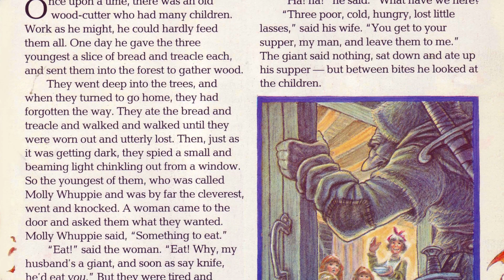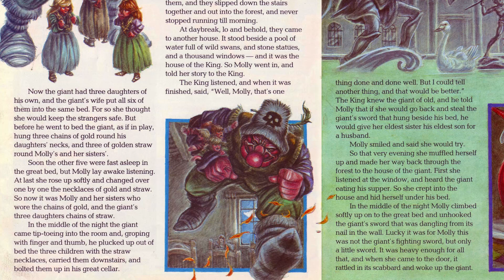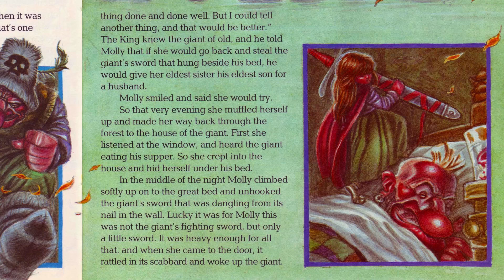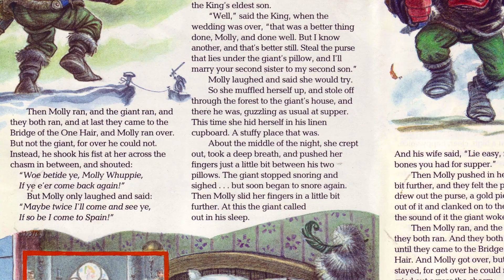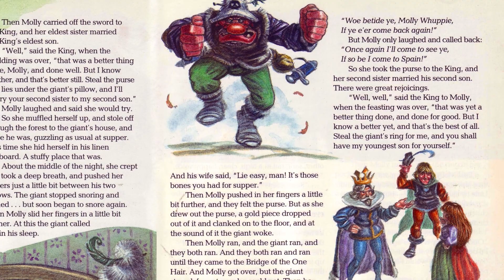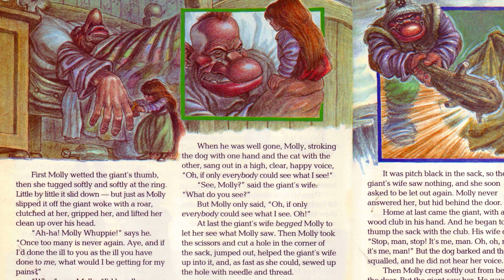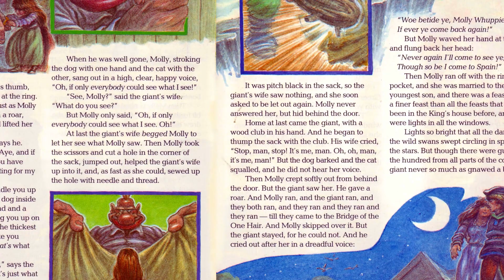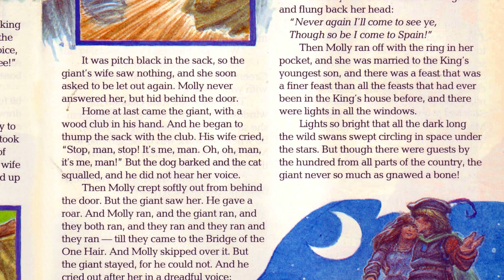Molly Whuppie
0:08 - This well known story has been told many times, but never to better effect than by Walter de la Mare. His version appeared in Story Teller 2 by permission of his Literary Trustees and the Society of Authors as their representatives.
13:38 - Written by Walter De La Mare, illustrated by Peter Richardson, read by Eve Karpf.